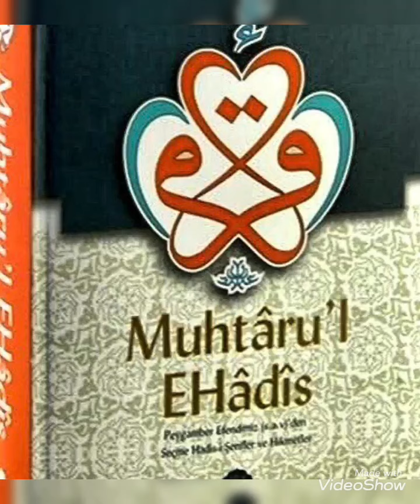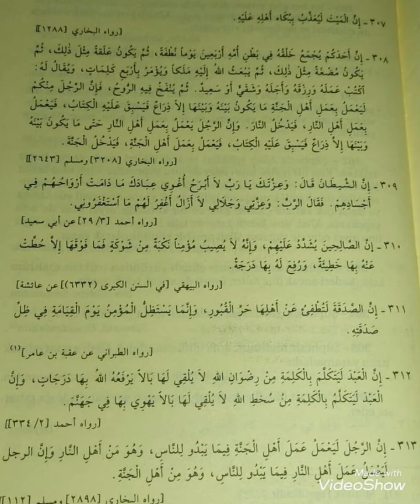39. Ders (307. Hadisten 313. Hadise kadar)